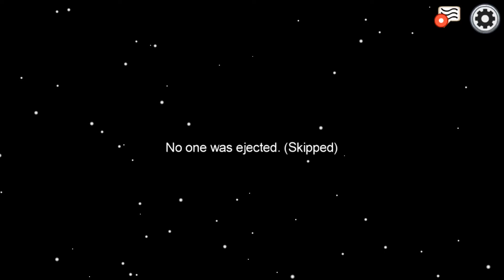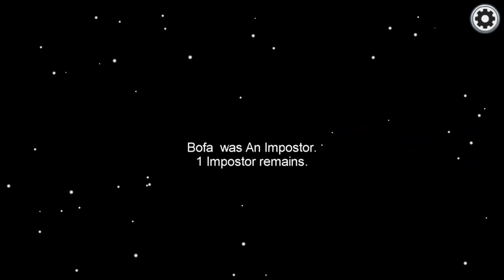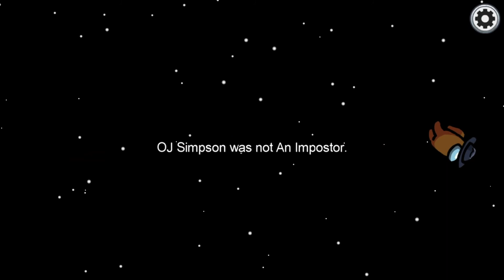Our first time playing Among Us....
Hi everyone! We played Among Us a while back and it turn out to be really fun! Today's Among Us video is part 1 of our first time all playing together with our friends. Most of us were new to Among Us so expect some funny 0 IQ plays that might or might have not worked out.

BlackFlame